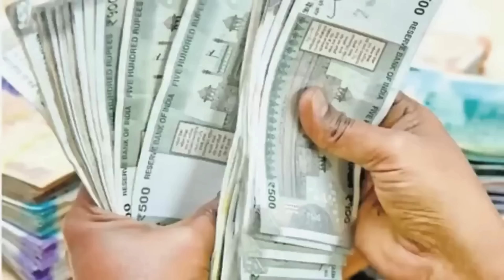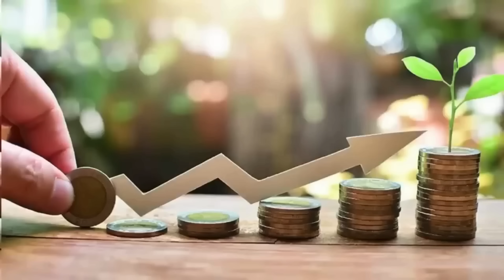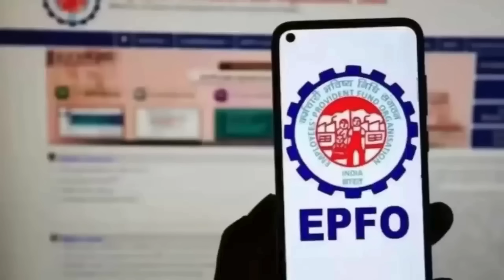EPS-95 Pensioners के लिए आई पॉजिटिव खबर, न्यूनतम पेंशन को लेकर संसद में मिला बड़ा तोहफ़ा